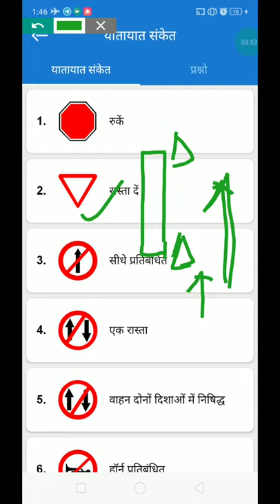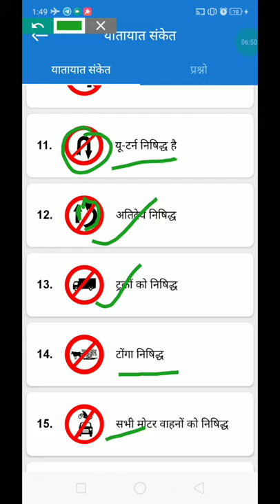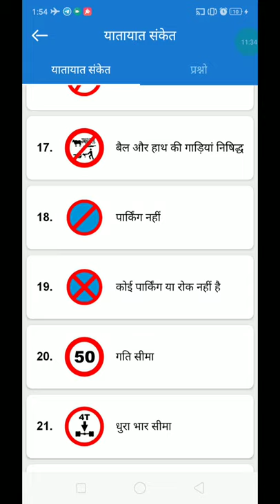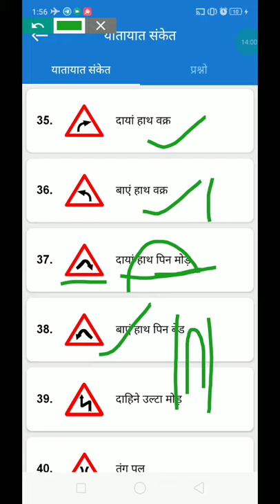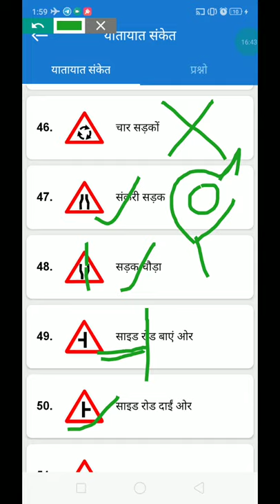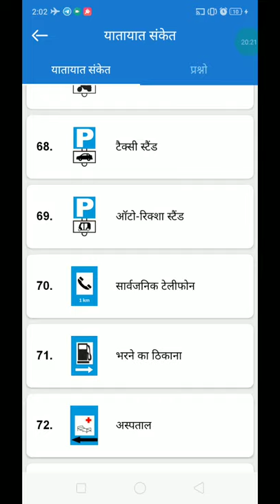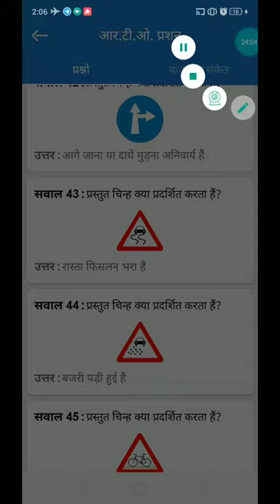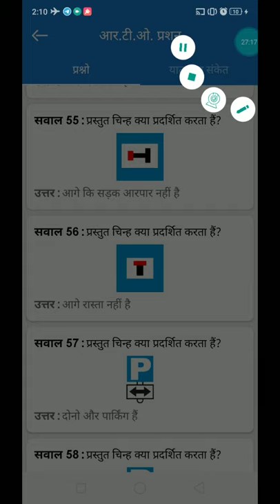Traffic signs for upsi ||Road signs for upsi | सड़क से संबंधित नियम संकेत || Traffic Symbols & Signs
Traffic signs for upsi
Road signs for upsi
सड़क से संबंधित नियम संकेत
 Traffic Symbols & Sign

ReEducation classes
Traffic signs,road signs
traffic signs in india
street signs
stop sign
road traffic signs
highway signs,driving signs
road safety signs
traffic road signs
traffic control signs
dmv road signs
all road signs
roadside signs
pedestrian sign
highway road signs
road and traffic signs
one way sign
custom traffic signs
traffic safety signs
signs of the road
warning road signs
parking signs,safety signs